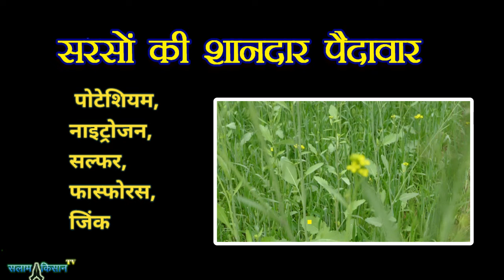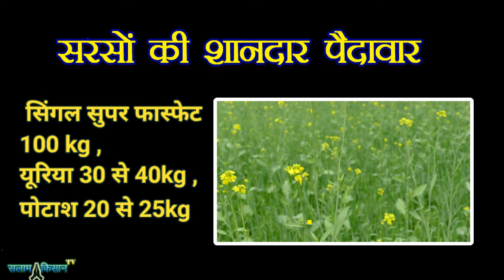सरसों की बंपर पैदावार कैसे लें /सरसों की बुवाई के समय कौन सी खाद डालें / सरसों की खेती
किसान साथियों इस वीडियो में हम आपको बताने जा रहे हैं सरसों की बंपर पैदावार कैसे लें
सरसों की बुवाई के समय कौन सी खाद डालें सरसों की खेती में कौन सी खाद डाले सरसों में कौन सी खाद डालें  सरसों में यूरिया का उपयोग सुपर फास्फेट का उपयोग सरसों की बंपर पैदावार कैसे लें सरसों का अधिक उत्पादन कैसे लें सरसों को रोग एवं कीट से कैसे बचाएं कृपया वीडियो पूरा देखिएगा धन्यवाद
सरसों के लिए खाद बताइए
सरसों की खेती